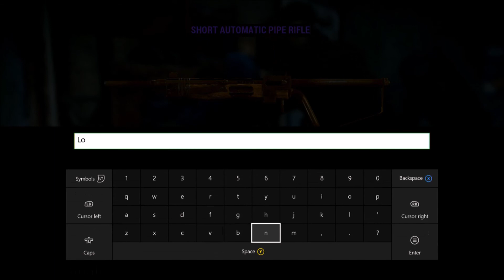STUMBLE THROUGH: Fallout 4 PT 6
To Sanctuary, for some psychic bullshittery, and a fast-forwarded bit of crafting and scrapping.